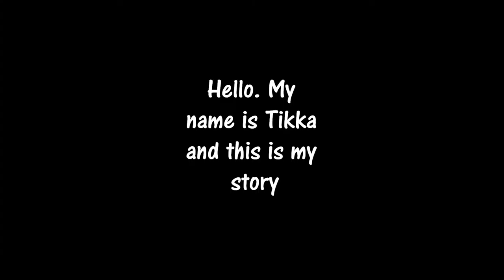Tikka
Tikka came along to me at Fur Babies & Friends for his own personal photoshoot. What a great kid he was too, fun, bubbly and so very very sweet. Tikka is a Springer Spaniel and his favourite pastime is chasing swimming and chasing things. This is his story..